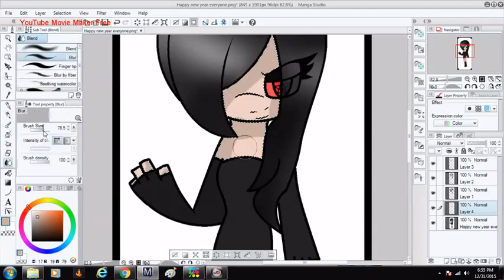Happy new year Speedpaint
Happy new year Youtube :3